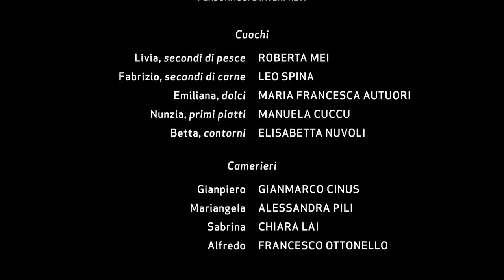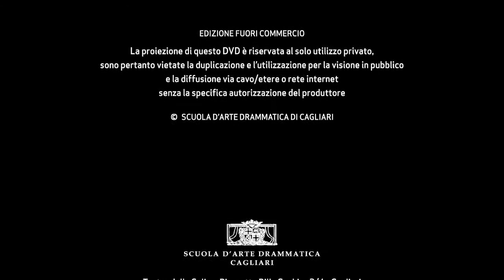IN CUCINA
Actor Giovane 2013
regia di Elisabetta Podda

Tutto avviene all'interno della cucina di un grande ristorante. I cuochi si affannano a preparare zuppetta di cozze e arselle, burrida, fregola con arselle e agnello ai carciofi, mentre i camerieri si affrettano a servire i piatti ai clienti.
Rapporti e relazioni che si dipanano e si scontrano soprattutto quando il ritmo diventa più intenso rimettendo tutto in discussione.

con gli allievi del Corso per Aspiranti Attori - 2° e 3° anno
della Scuola d'Arte Drammatica di Cagliari
Maria Francesca Autuori,  Manuela Cuccu,  Roberta Mei,  Elisabetta Nuvoli, Leo Spina,  Gian Marco Cinus,  Chiara Lai,  Francesco Ottonello,  Alessandra Pili

tecnico luci Lele Dentoni
tecnico audio Ivano Cugia
responsabile scuola Gabriela Sandu, Beppe Pilleri
direzione artistica Lelio Lecis
riprese e montaggio Antonello Manca, Fabrizio Secci

Scuola d'Arte Drammatica di Cagliari
scuoladiteatrocagliari.it